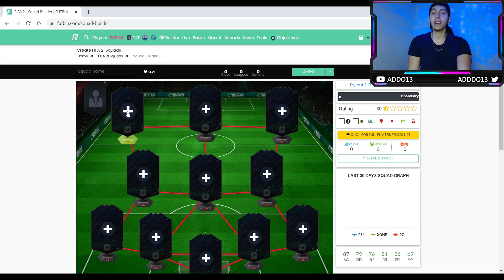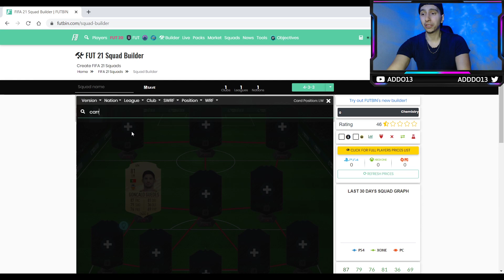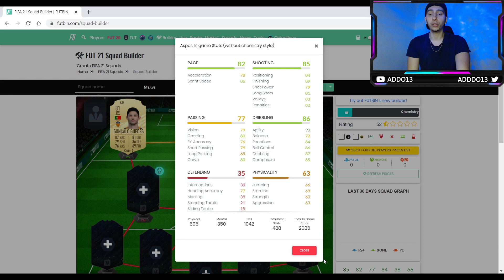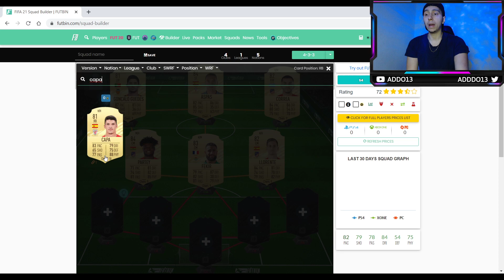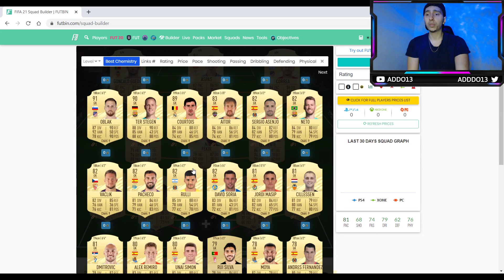BEST LA LIGA STARTER SQUAD BUILDER - FIFA 21 ULTIMATE TEAM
Let me know your thoughts & any other video requests below 🤙